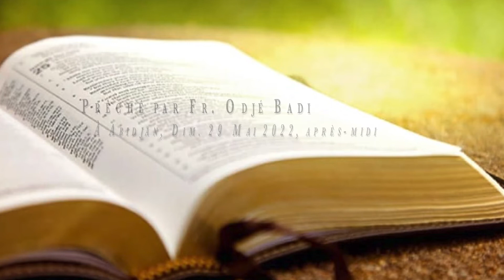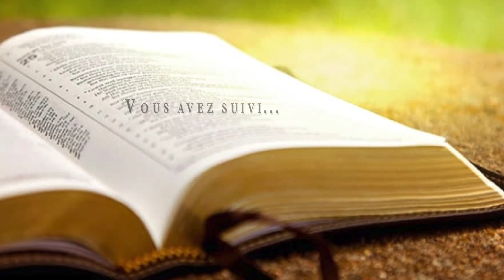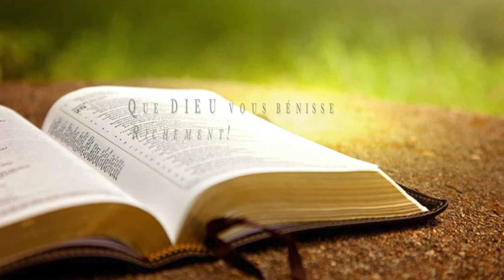Comment vivre en Christ ? (6e partie) - Fr. Odjé Badi [Dim. 29.05.2022 après-midi, Abidjan]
🎧 Comment vivre en Christ ? (6e partie)
par Fr. Odjé Badi, le Dim. 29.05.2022 après-midi, Abidjan

📖 1 Sam. 16.6-7; Col. 3.15-17; 1 Co. 12.12-13,27; Jean 1.1,3-4,6,9-14; Jean 15.7; Eph. 5.19; Rom. 10.10-16; 1 Co. 1.5-7, 2.3-5; Jean 17.20-26; Esaïe 43.1-3,11; Esaïe 41.13-14; Esaïe 55.1-3; Matthieu 5.3-12
👉 A lire: 📘 "Les investissements" (WMB, 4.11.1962)